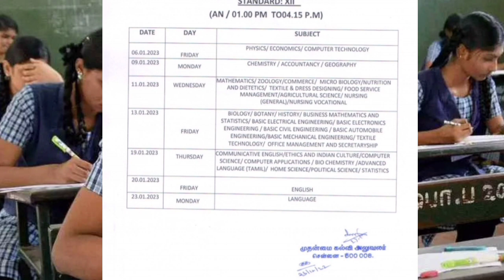🔴🧐Big Breaking : இந்தாண்டு பொது தேர்வில் அதிரடி மாற்றம்...